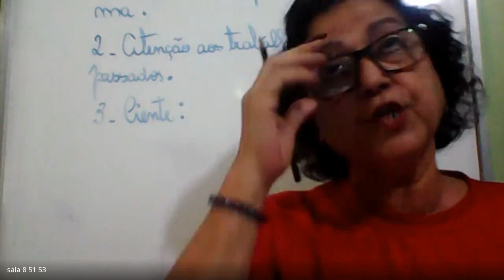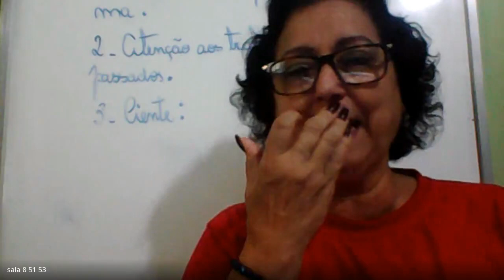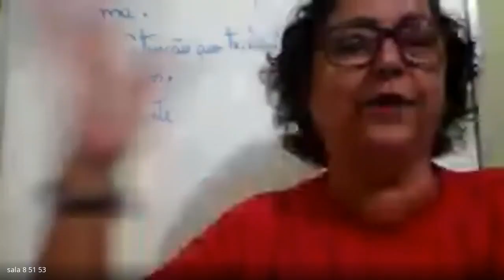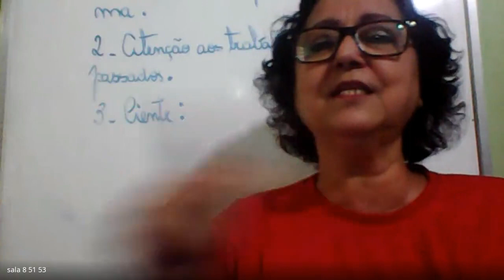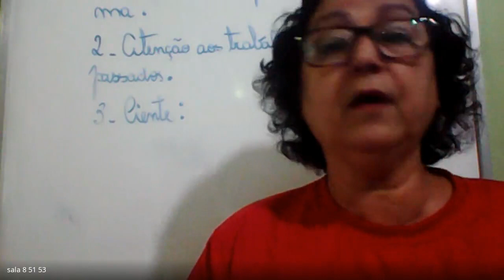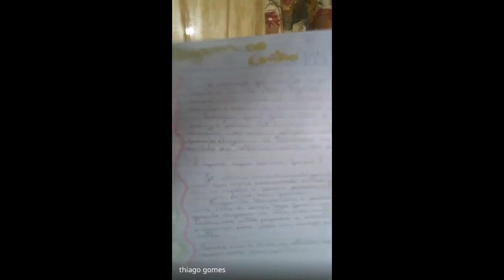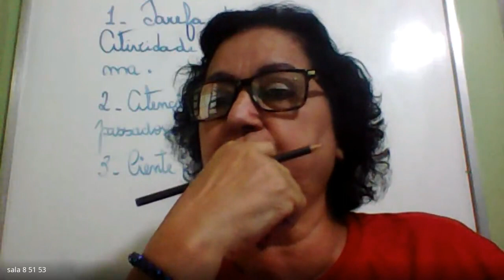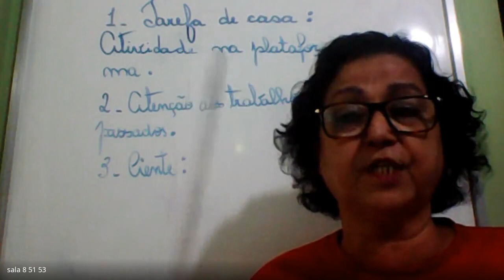5 ANO JANETE 2